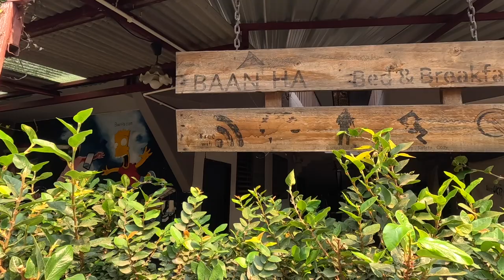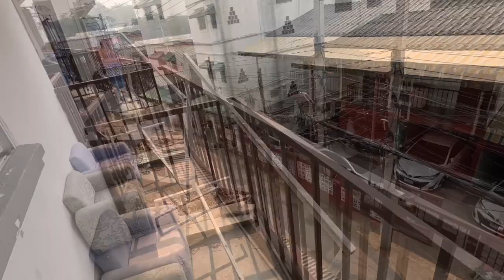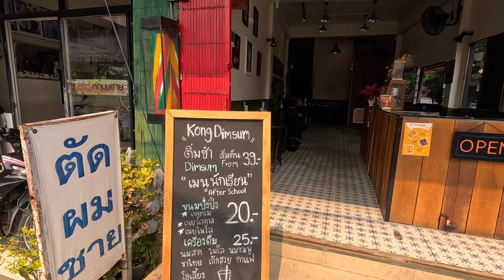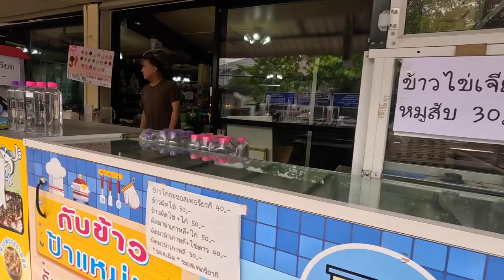Super Cheap Room For Rent in Chiang Mai Thailand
In today’s vlog, i take a look at some Super Cheap Rooms For Rent in Chiang Mai, Thailand. Are you looking for affordable and comfortable accommodations in the beautiful city of Chiang Mai? The city still has many cheap options. Today i look a 3 different rooms ranging from  $59 to $80 per month.

Chiang Mai is a popular tourist destination in Thailand and is known for its rich history, culture, and stunning natural landscapes. It's no wonder that so many people want to visit and experience all that Chiang Mai has to offer. However, finding affordable accommodations can be a challenge for some people.

These rooms are in a great location on the Ping River and just a short walk from Chiang Mai’s nightlife. The rooms are very basic but have everything you need. They come with air conditioning, free Wi-Fi, and a private bathroom. Some of the rooms even have a balcony.

In addition to their excellent location and amenities, these rooms are also incredibly affordable. At just $59 to $80 per month, they are perfect for budget-conscious travelers who want to make the most of their trip to Chiang Mai without breaking the bank.

The best VPN and the one I use SURFSHARK. I've used many VPNs, from the most expensive (Express VPN) to more affordable VPNs. SURFSHARK is the best and one of the cheapest.  Get SURFSHARK at a good price with my Link: